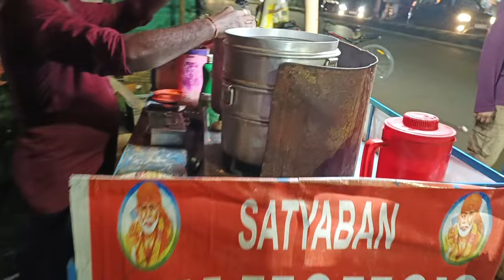ଯାଜପୁରର ଗୁପ୍ ଚୁପ୍ ପାମ୍ପିଡ଼ି ଚାଟ୍ ର ମଜା ପୁରା ଅଲଗା||ମେଳା ରୁ କଣ ସବୁ ଆଣିଲି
ଯାଜପୁରର ଗୁପ୍ ଚୁପ୍ ପାମ୍ପିଡ଼ି ଚାଟ୍ ର ମଜା ପୁରା ଅଲଗା ||ମେଳା ରୁ କଣ ସବୁ ଆଣିଲି ||@LifeofManoj9348@rupalidailyvlogs

Thanku you for watching my🙏Youtube family❤️